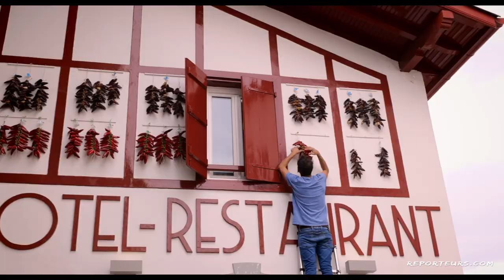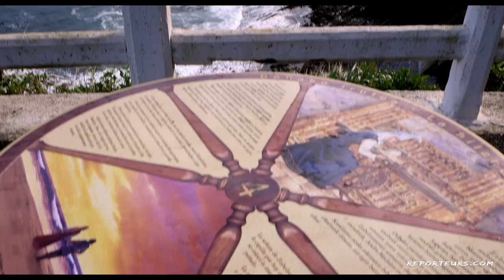Quoi voir au Pays Basque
Entre mer et montagne, entre France et Espagne, nous voici au Pays basque.

Au programme, la visite de quelques grandes villes Bayonne et San Sebastien, mais aussi de l'arrière-pays avec AIOHA, SARE et le train de la Rhune.
Découvrez quoi voir au Pays Basque avec son identité culturelle bien marquée et son art de vivre reconnu.
👍 Si tu as aimé la vidéo, n'hésite pas à activer la cloche pour être informé des nouveautés  ! Pour plus d'infos, pose ta question en commentaire !